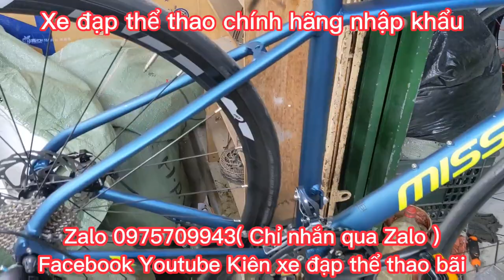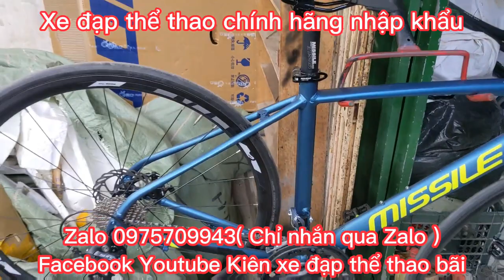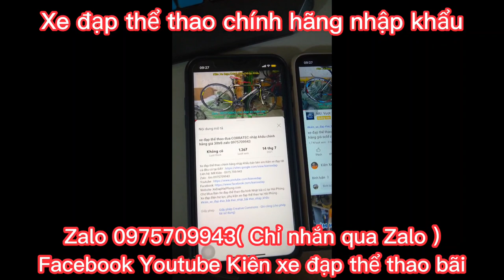Xe Đua MISSILE nhập khẩu chính hãng giá ĐÃ BÁN Zalo 0975709943